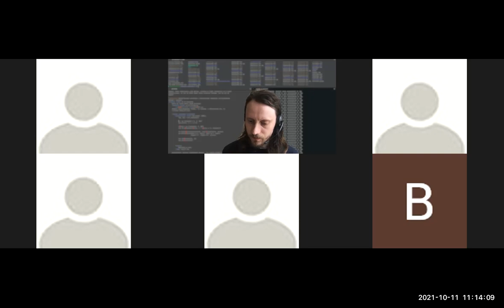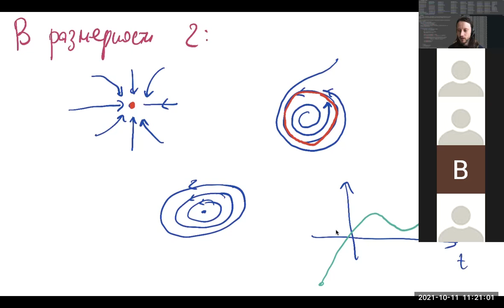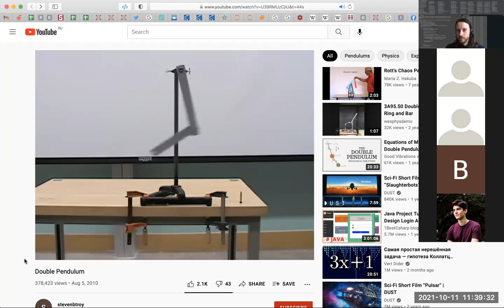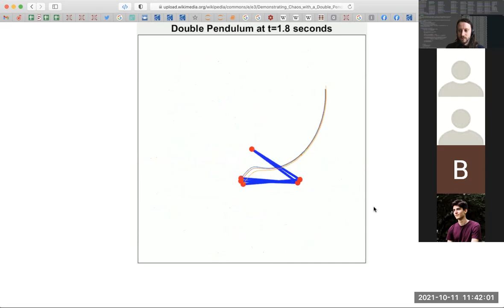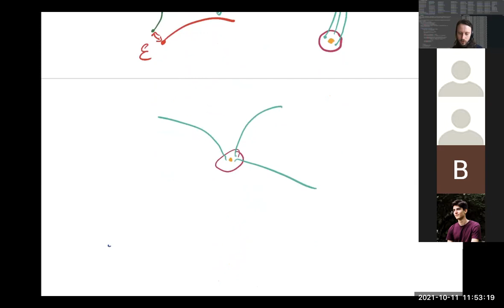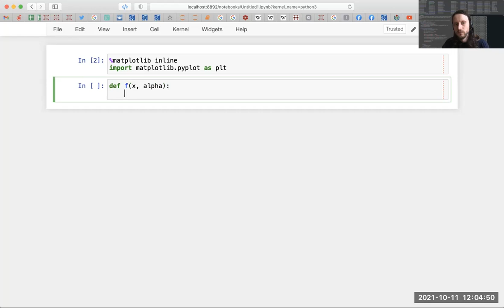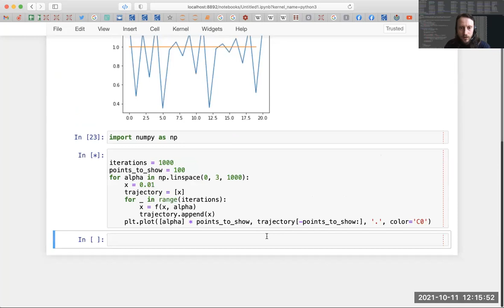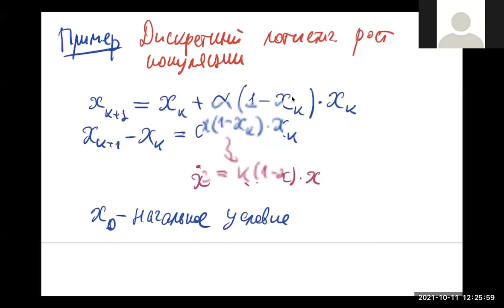Прикладные дифференциальные уравнения (ФКН, ПМИ). 2021-10-11